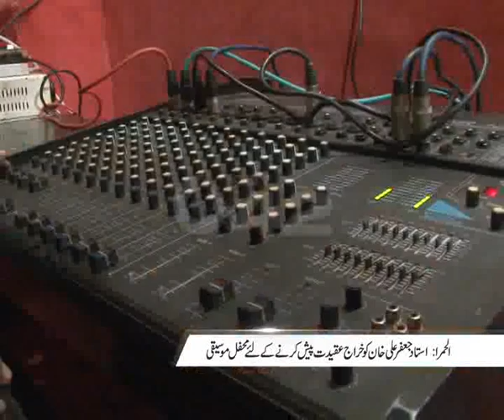Ustad Jafar Ali Khan Musical Night Alhamra Pkg By Zain Madni City42